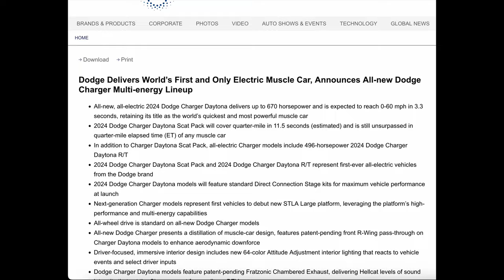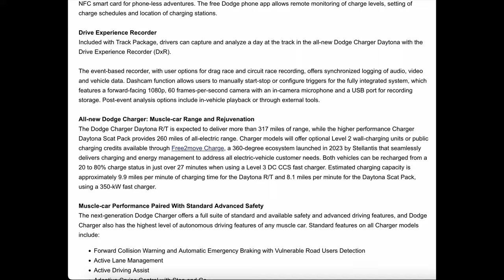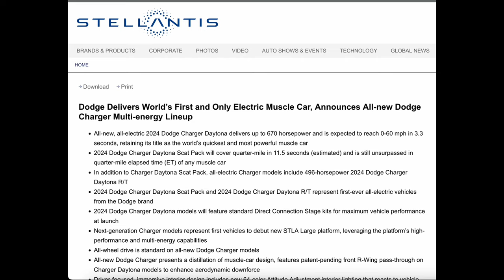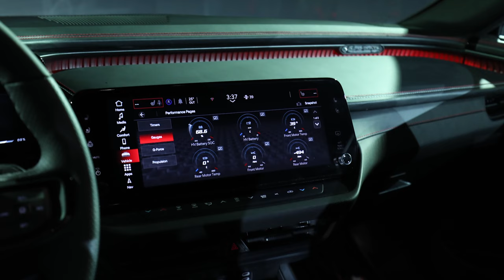2024 / 2025 Dodge Charger EV + ICE.. Is This Worth It?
Here's everything you need to know about the 2024 Dodge Charger Daytona R/T & Scat Pack along with the 2025 Dodge Charger SixPack H.O. / S.O. Dodge has dropped the Challenger name and now the Charger is both a sedan and coupe. I cover all the trims, performance specs, range, interior, features, etc. in this video. See my S550 Ford Mustang Buyer's Guide video

This video was done by Kevin from Meyn Motor Group.

Save on a new car with AutoCompanion & Save On The Broker Fee With This Link:

AutoCompanion OEM Lexus Warranty Extension Link (Applies only to Lexus models less than 4 years old with under 50k Miles)

Lexol Leather Cleaner For Car Interiors

Turtle Wax Headlight Restoration

Best Universal Seat Covers

Logitech Playstation/PC Sim Racing Steering Wheel & Pedals

Best Steam Cleaner Bissell ProHeat

My Personal Office Desk

Best Wired Headphones For The Money (AudioTechnica)

Video Chapters:

00:00 - Intro & Exterior
03:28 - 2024 Daytona EV Performance & Specs
08:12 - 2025 SIXPACK Performance & Specs
11:55 - New Dodge Charger Interior & Features
14:47 - Conclusion